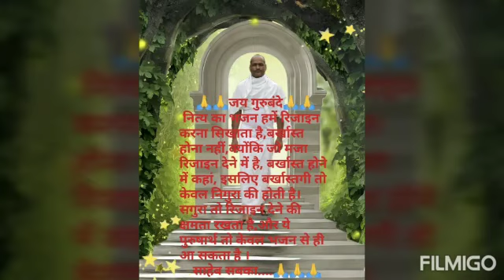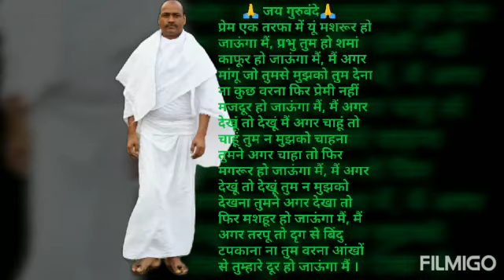Jay guru bande video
Must video